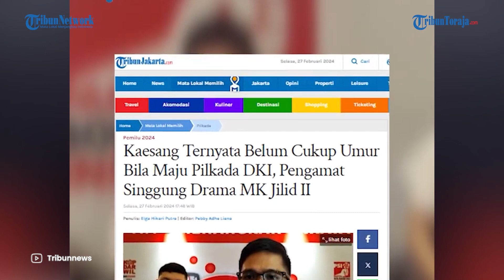Pengamat Singgung Drama MK Jilid Dua Jika Kaesang Pangarep Maju Pilkada DKI!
TRIBUN-VIDEO.COM - Sejumlah nama telah santer diperbincangkan untuk maju di Pilkada DKI Jakarta tak terkecuali Kaesang Pangarep, Ketua Umum Partai Solidaritas Indonesia (PSI).

Rupanya, putra bungsu Presiden Jokowi itu belum cukup umur untuk maju ke Pilkada DKI.

Terkait dengan hal ini, pengamat politik dari Universitas Nasional, Selamat Ginting menyinggung adanya drama MK jilid kedua.

Dikutip dari TribunJakarta, berdasarkan aturan dalam UU Pemilu maupun Peraturan KPU tertulis bahwa syarat minimal untuk maju menjadi calon gubernur dan wakil gubernur berusia 30 tahun.

Sedangkan Kaesng yang lahir pada (25/12/1994) belum berusia genap 30 tahun saat Pilkada DKI berlangsung.

Sebab, Pilgub akan berlangsung kisaran September atau November 2024 sehingga usia Kaesang kurang beberapa bulan.

"Ada kendala usia Kaesang, dia baru berusia 30 tahun pada Desember 2024,"

"Sedangkan Pilgub DKI jika berlangsung pada September atau November 2024, dia masih kurang beberapa bulan saja," kata Selamat Ginting saat dihubungi TribunJakarta.com, Selasa (27/2/2024).

Meski begitu, syarat tersebut menurut Ginting belum menutup kemungkinan Kaesang untuk maju di Pilgup.

Ia pun menyinggung terkait pencalonan kakak sulung Kaesang, Gibran Rakabuming Raka yang bisa maju sebagai cawapres meski belum cukup umur.

Hal itu karena adanya putusan kontroversial dari Mahkamah Konstitusi (MK).

Terlebih Anwar Usman selaku paman Kaesang yang dicopot dari jabatannya sebagai Ketua MK oleh Mahkamah Kehormatan Mahkamah Konstitusi (MKMK) tengah mengajukan gugatan ke PTUN.

Sehingga menurut Ginting, batas usia cagub ini bisa dimainkan lagi di MK.

"Ini bisa dimainkan lagi di MK. Minta bantuan Paman Usman lagi," kata Ginting.

Ia pun yakin akan ada sejumlah siasat lain yang bisa digunakan jika Presiden Joko Widodo ingin memajukan anak bungsunya itu ke ajang Pilkada Jakarta.

Apalagi proses tahapan Pilkada Jakarta berlangsung saat Jokowi masih menjabat sebagai Presiden sebelum akhirnya diteruskan oleh Gibran sebagai cawapres dari Prabowo Subianto.

"Mungkin bisa disiasati dengan pelantikan pada awal Januari 2025 sehingga memenuhi syarat. Jadi nampaknya akan ada banyak siasat jika ingin memajukan Kaesang," kata Ginting.

Menurut Ginting, jika Kaesang nantinya bisa lolos ikut Pilkada Jakarta, maka kemungkinan ia akan maju sebagai cagub bukan menjadi  cawagub.

Jika itu terjadi, nama yang cukup potensial menjadi pendampingnya yakni Ketua DPD Partai Golkar DKI Jakarta, Ahmed Zaki Iskandar.

"Sedangkan Ridwan Kamil tentunya jika harus jadi cawagub. Kalau skema ini yang terjadi, maka Ridwan Kamil akan memilih maju di Pilkada Jawa Barat," kata Ginting.